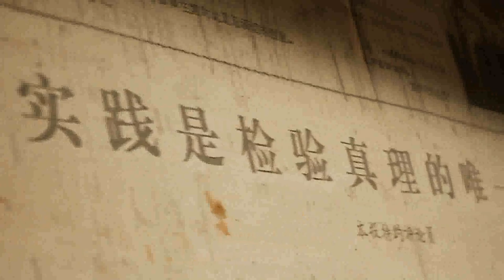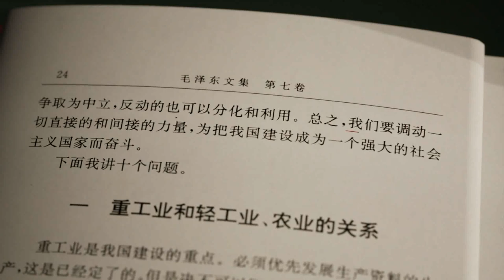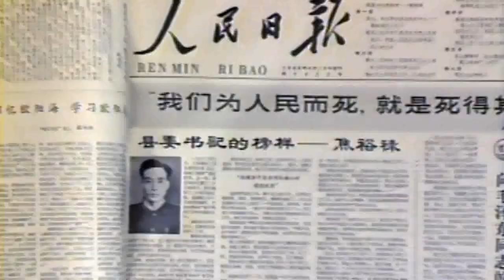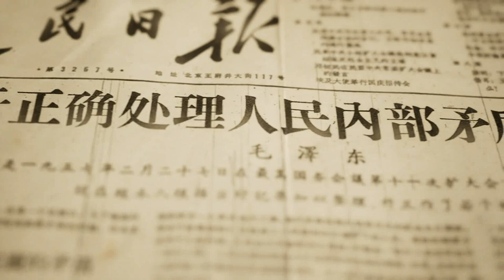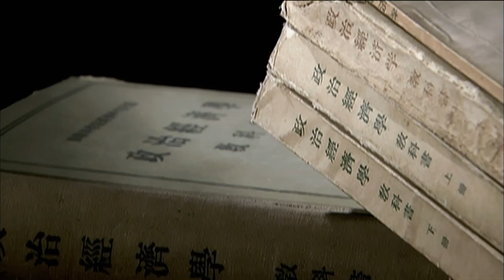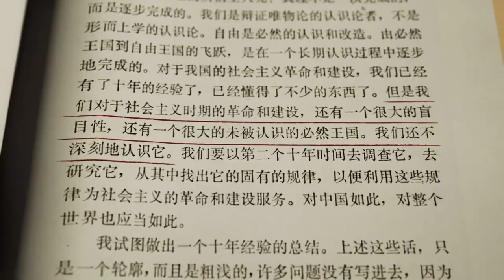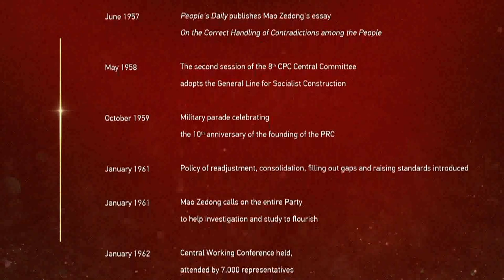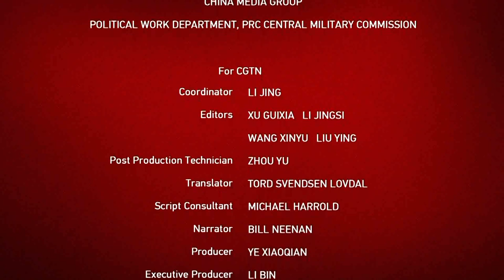Historic Journey: 1949-2019 Part 7 An Arduous Challenge